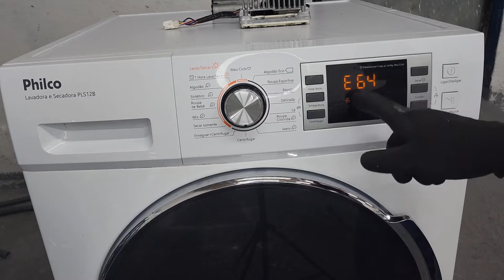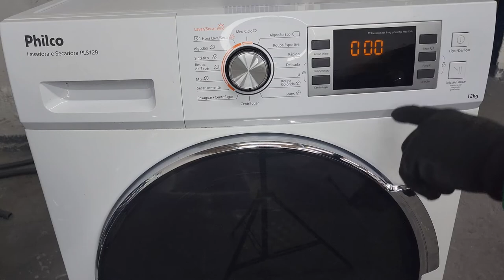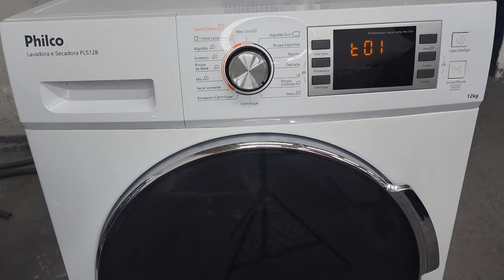[ 38 ] AUTO TESTE E DICAS LAVA E SECA PHILCO PLS12B PLS12T